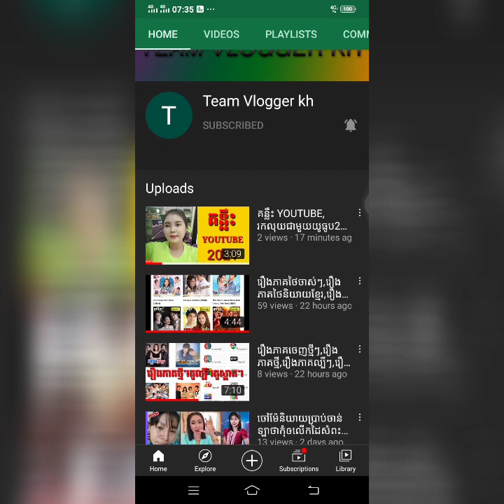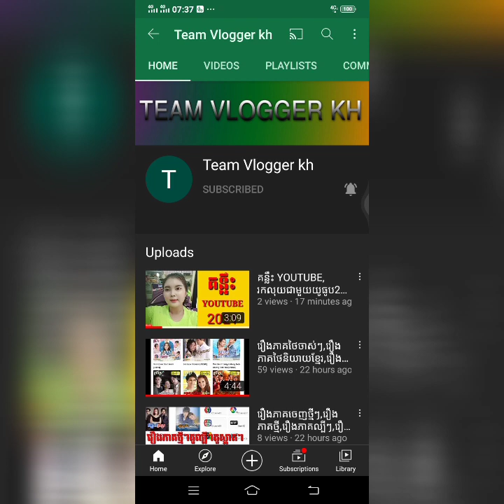ទិចនិចរកលុយពីរ Youtube បានច្រើន2021ByTeam Vlogger kh